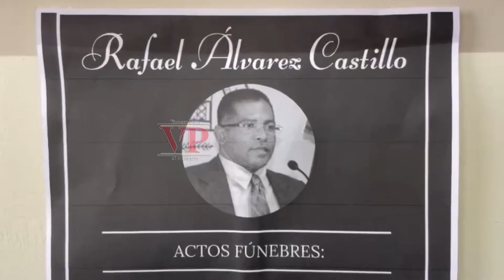Destacan cualidades del gran maestro fallecid0 Rafael Alvarez Castillo en SFM